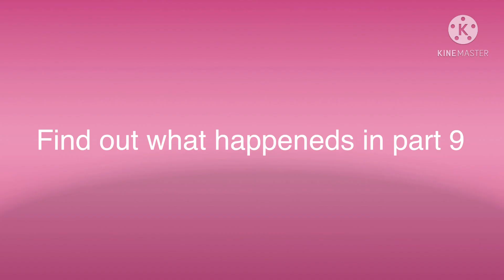The girl in love the alpha part 9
This is for Monday I meant part 10